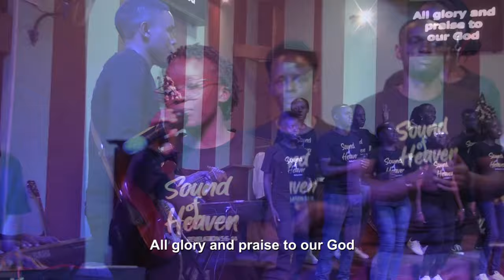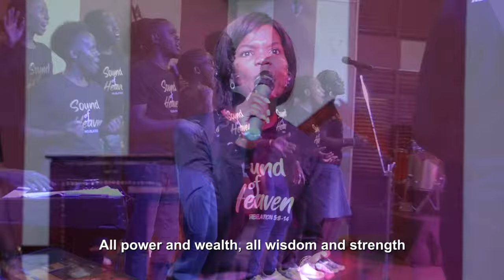02 Praise to Our God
Revelation 7:9-13
9 After this I looked, and there before me was a great multitude that no one could count, from every nation, tribe, people and language, standing before the throne and before the Lamb. They were wearing white robes and were holding palm branches in their hands. 10 And they cried out in a loud voice:
“Salvation belongs to our God, who sits on the throne, and to the Lamb.” 11 All the angels were standing around the throne and around the elders and the four living creatures. They fell down on their faces before the throne and worshiped God, 12 saying: “Amen! Praise and glory and wisdom and thanks and honor and power and strength be to our God for ever and ever. Amen!”

Psalm 150:6
Let everything that has breath praise the Lord. Praise the Lord.

Praise to Our God
Words and Music by Tadeo Kolobo
Verse 1
Every nation and every tribe
Every tongue and every heart
Join as one in praise to our God

Verse 2:
All creation and all the saints
All the angels ‘round the throne

Pre-chorus:
Everything that has breath, praise the Lord

Chorus:
All power and wealth, all wisdom and strength
All glory and praise to our God
All honour and might, all wisdom and thanks

Bridge:
The highest praise belongs to You our God
The highest praise belongs to You